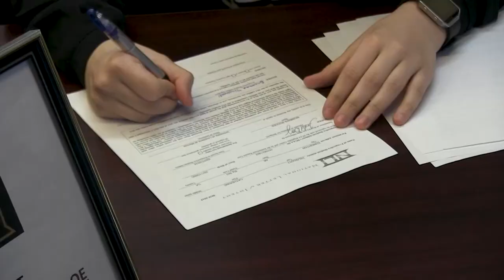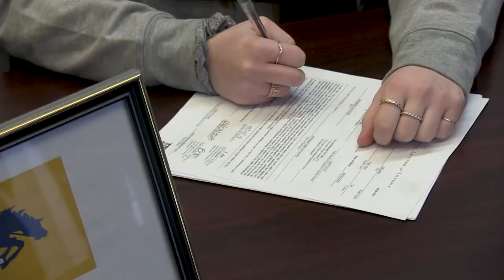EDDIES TV | FC Edmonton REX trio sign NCAA Division I commitments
Delana Friesen, Myah Jalal and Breanna Truscott committed to their NCAA Division I futures together  on National Signing Day for the upcoming varsity season to NCAA universities in the southern United States.

Former Sherwood Park Phoenix youth players Friesen and Truscott sign with McNeese University and the University of Louisiana at Monroe while Jalal, formerly of the St. Albert Impact and Alberta Soccer provincial programs, joins the University of Memphis.